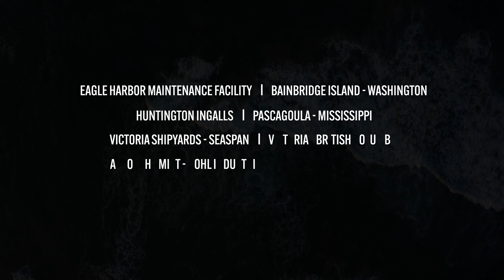Engaging Voiceover by Joe Passaro | Boilermakers: Building the Future of Shipbuilding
Explore the world of shipbuilding with Boilermakers: Building the Future of Shipbuilding, featuring professional voiceover artist Joe Passaro. With his authoritative yet approachable tone, Joe delivers a compelling narration that highlights the strength and innovation within the boilermaking industry. Perfect for industry professionals and anyone interested in shipbuilding advancements, this video showcases Joe’s ability to captivate listeners with clear and engaging narration.

About Joe Passaro
Joe Passaro is a skilled voiceover artist with extensive experience in corporate and industrial narrations, including work with clients in the shipbuilding and boilermaking industries. Known for his clear, authoritative voice, Joe brings technical and complex subjects to life in a way that is engaging and easy to understand. Learn more about Joe and his work